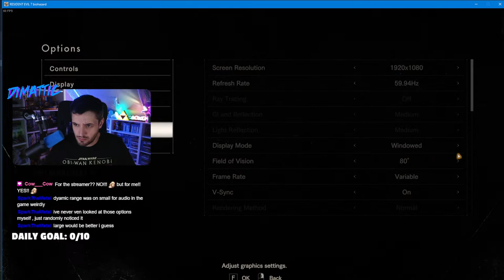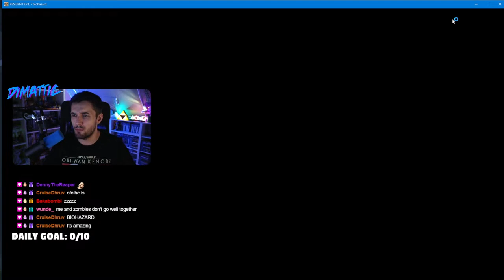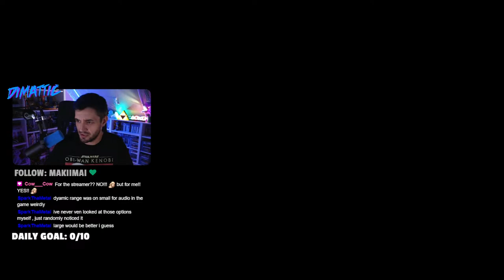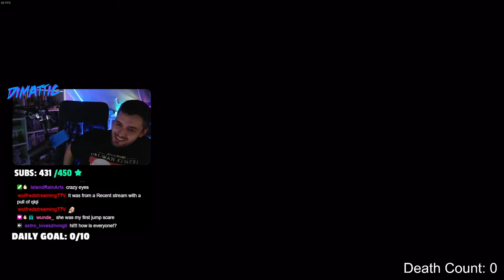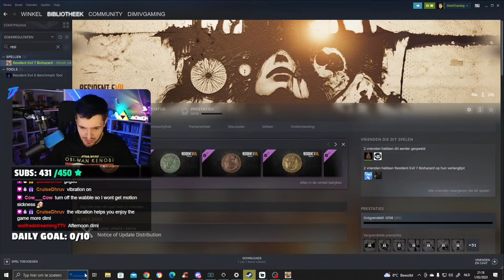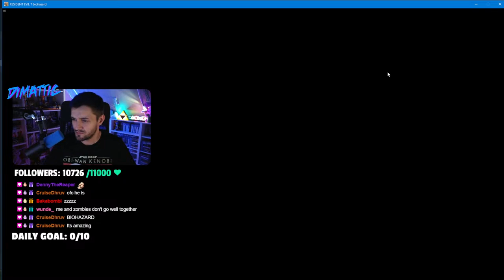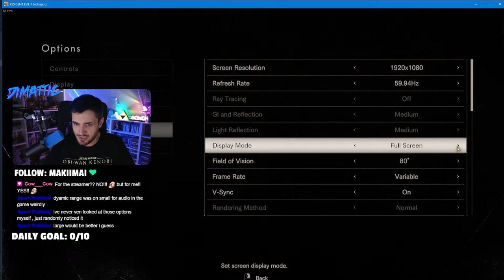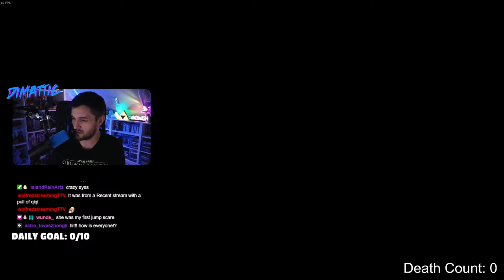✨ FIRST EVER PLAYTHROUGH !!! ✨ !discord